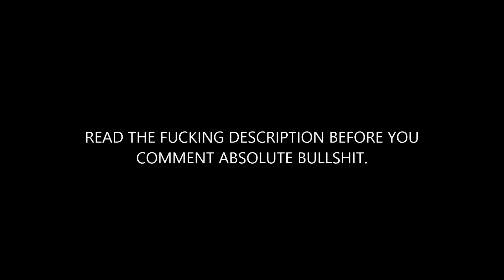【Broadway Karkat】 What Hurts The Most 【GamKar】.:dedication:.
Alright, so, this song was originally made for Eridan, but I changed it to be for Gamzee. If you don't believe me..
take their lives (Feferi and Kanaya)
steal his sight (Sollux)
so you wont ever get her regret (Kanaya, for killing him)
my sympathy (karkat)
So yeah, so don't comment ignorate bullshit like;
"you ruined the song!" "this was for Eridan not Gamzee!"
No REEEEEEEEALLLLLLLLLLLLYY? I dind't notice! If you don't like GamKar.. why the fuck did you watch the video? It says so in the title, please don't be stupid.